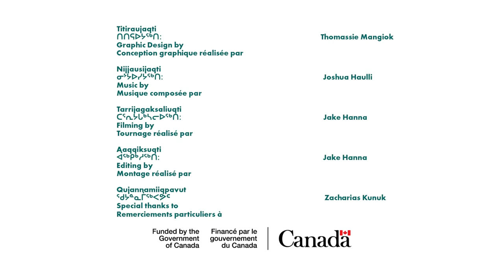Qajaqtusivik - Zacharias Kunuk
Zacharias Kunuk shares the history and activities (including filming) at Qajaqtusivik near Iglulik, Nunavut.

Jaakuraias Kunuk unikkausiqartuq atuqtausimajunut ammalu piliriangujunut (piqasiutillugit tarrijagaksaliurniq) Qajaqtusivkmi qanigijangani Igluliup.

ᔮᑯᕋᐃᐊᔅ ᑯᓄᒃ ᐅᓂᒃᑲᐅᓯᖃᕐᑐ ᐊᑐᖅᑕᐅᓯᒪᔪᓄᑦ ᐊᒻᒪᓗ ᐱᓕᕆᐊᖑᔪᓄᑦ (ᐱᖃᓯᐅᑎᓪᓗᒋᑦ ᑕᕐᕆᔭᒐᔅᓴᓕᐅᕐᓂᖅ) ᖃᔭᖅᑐᓯᕕᒃᒥ ᖃᓂᒋᔭᖓᓃᑦᒥ ᐃᒡᓗᓕᐅᑉ.